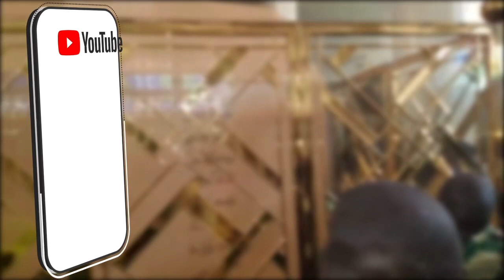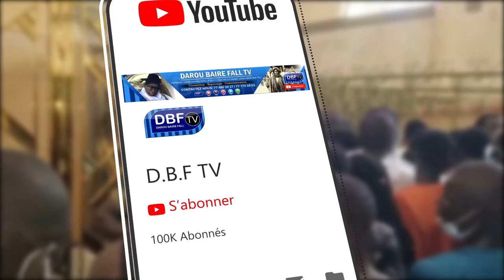Coulage Keur Khalif Générale Des Baye Fall Serigne Cheikh Dieumb Fall